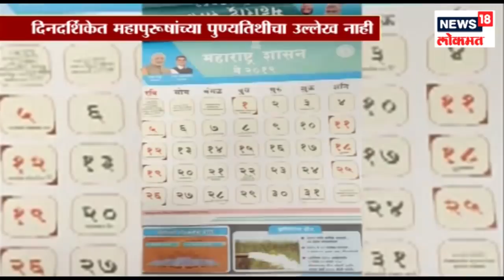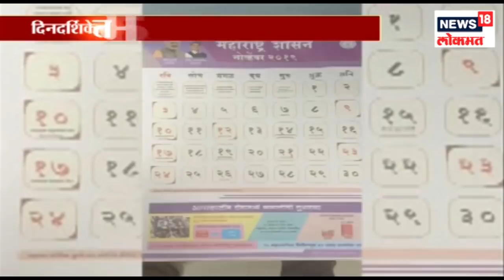राज ठाकरे 7 आणि 8 तारखेला दिल्ली दौऱ्यावर | 5 Jan 2019 | DUPAARCHYA BAATMYA